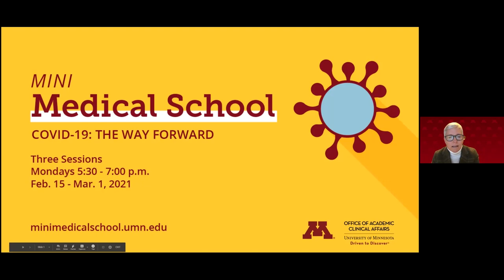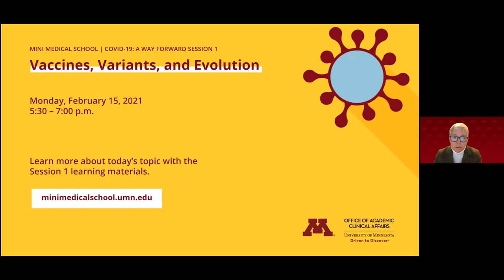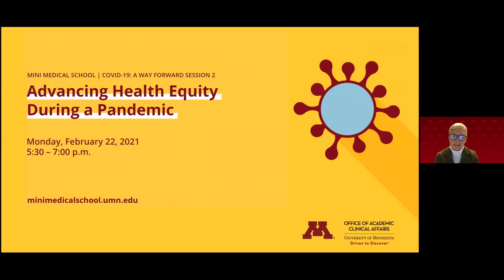COVID-19 Vaccines, Variants, & Evolution -- U of M Mini Medical School COVID-19: The Way Forward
University of Minnesota Mini Medical School COVID-19: The Way Forward
COVID-19 Vaccines, Variants, & Evolution
Monday, Feb. 15, 2021

As COVID-19 vaccines continue to roll out, learn about the science behind the different vaccines being produced in the U.S. and around the world. During session 1 of Mini Medical School: COVID-19: The Way Forward, University experts discussed how the vaccines were developed, their safety and efficacy, vaccine resistance, and new variants of COVID-19. This includes the different types of COVID-19 vaccines, how they work, and how they will change as the virus evolves.

Moderator
Kristin Hogquist, PhD
Kristin A. Hogquist, PhD, is the associate director of the Center for Immunology at the University of Minnesota. Dr. Hogquist’s lab is primarily interested in T cell development in the thymus. They study how selection processes shape the T cell repertoire to achieve a highly effective and self-tolerant adaptive immune system.

Speakers
Louis M. Mansky, PhD
Louis Mansky, PhD, is a professor and the director of the Institute for Molecular Virology at the University of Minnesota, which broadly unites researchers involved in studies involving viruses. He is a molecular virologist who has been engaged in virology research for over 35 years. The past three decades have been dedicated to the study of human retroviruses. This has been focused on HIV and the closely related human T-cell leukemia virus (HTLV), a cancer-causing human retrovirus. His research group has also worked on hepatitis B virus (a cause of hepatocellular carcinoma), and in the past year has pivoted to conduct research on SARS-CoV-2.

Ana Núñez, MD, FACP
Ana Núñez, MD, FACP, is a professor of General Internal Medicine and Vice Dean for Diversity, Equity and Inclusion at the University of Minnesota. She received her Doctorate in Medicine from Hahnemann University and Bachelor of Science in Chemistry from Wilkes University. She has fellowships in medical education from Michigan State University and health services research from the Association of American Medical Colleges (AAMC). She is nationally recognized as a medical education and health services researcher, having developed novel curricula in the areas of sex and gender medicine, primary care, trauma/violence prevention and cultural competence.

Jason Varin, RPh, PharmD
Jason Varin RPh, PharmD, is an assistant professor at the University of Minnesota College of Pharmacy. Dr. Varin practiced as a community pharmacist for over 22 years during which time he participated in pharmaceutical care research, implemented clinical pharmacy care, immunization, and disease management programs. He also developed a pharmacist preceptor training and development program and served as preceptor and mentor to scores of student pharmacists. Dr. Varin has provided testimony, interviews, and presentations on a wide range of topics including, Legislative Advocacy, Vaccine Process, Community Pharmacy Management, Opioid Use Disorder and treatment, Scope of Practice, Emergency Use Authorization Policy, and Ketamine Use in Drug Enforcement.